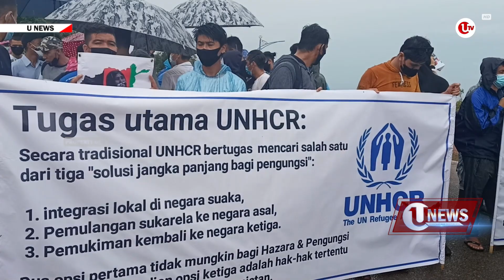UNJUK RASA PENGUNGSI AFGHANISTAN | U-NEWS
Tanjungpinang - Sebanyak 300 orang pengungsi asal Afganistan menggelar aksi unjuk rasa di depan Kantor Gubernur Kepulauan Riau, untuk meminta dipulangkan ke Negara Ketiga. Dikarenakan UNHCR dinilai lamban merespon atas tuntutan mereka.

Berikut Liputannya.